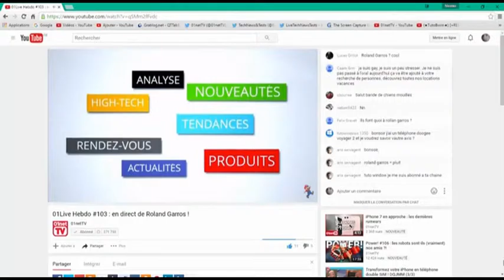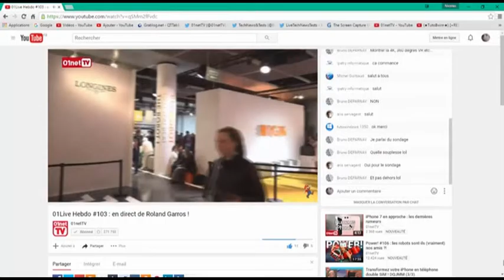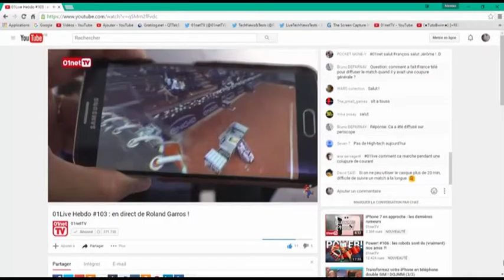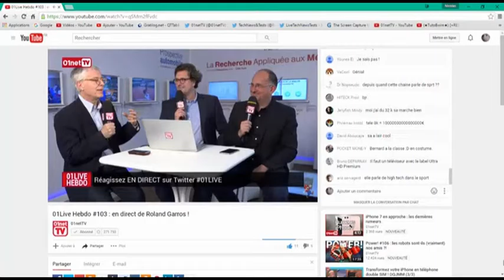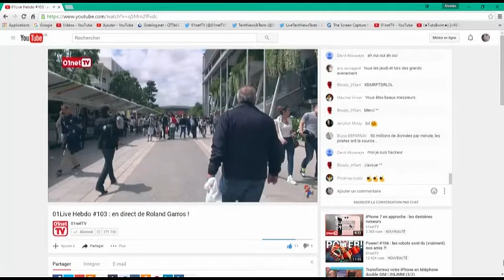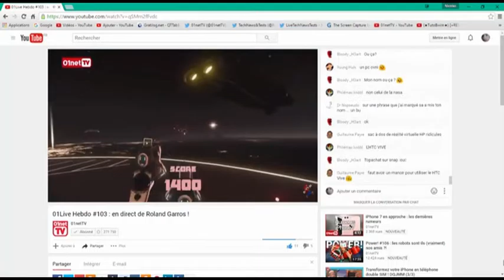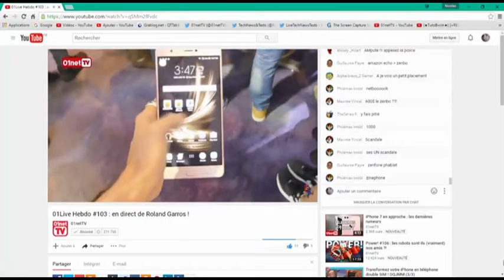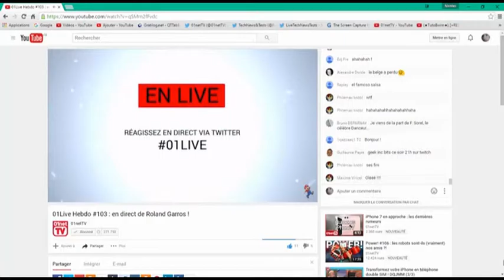01 live Hebdo numero 103